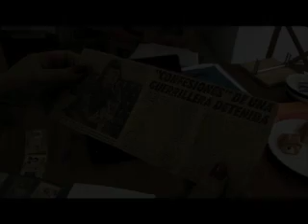CUENTAS DEL ALMA